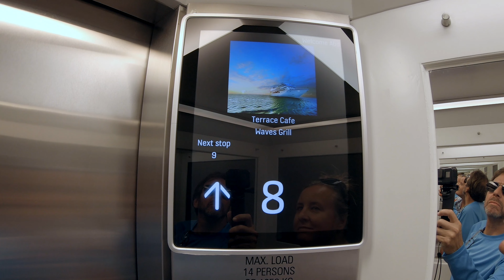Oceania cruise day 1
The first day of our cruise was a sea day, as we made our way from Barbados to St. Bart's. It was a super chill way to start our vacation.